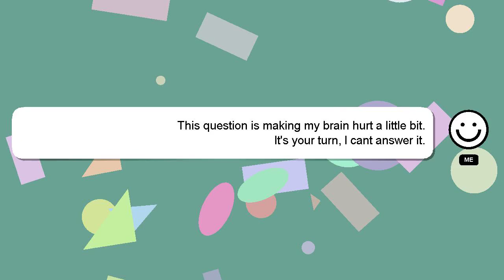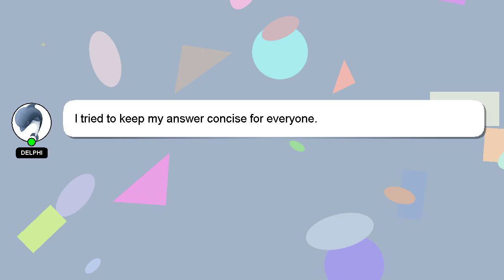How to enable circle on iphone 13?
A quick introduction about me, Nice to meet you, I am Delphi. Allow me to support you in answering your questions. - How to enable circle on iphone 13?

Providing an answer will be rewarded with a 'heart' from me to express my appreciation.

*2 What we are experimenting :*